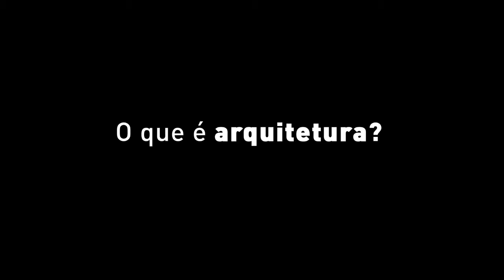Entrevista com Roberto Moita - Parte 1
O arquiteto Roberto Moita dá sua visão sobre a arquitetura e traça um panorama da profissão atualmente, seus novos desafios e possibilidades na sociedade brasileira. Para ele, os arquitetos devem recuperar o destaque que a profissão possuía através de maior participação nos temas nacionais.

Roberto Moita foi entrevistado por Paulo Markun com exclusividade para o portal Arquitetura e Urbanismo para Todos, do CAU/BR.